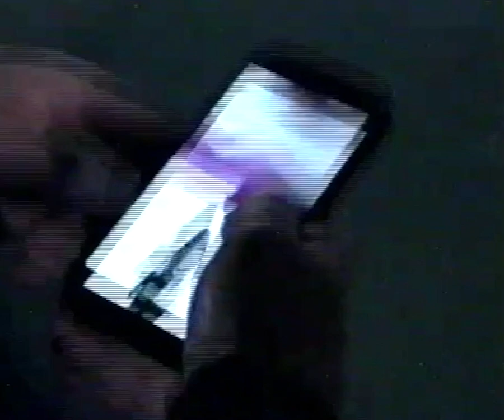PAM X MEZ "Mutual Ritual" — by Byron Spencer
"MEZ (@mezafram) is a multidisciplinary artist [and tattooist] born in Baghdad, raised in Melbourne and based in LA. You may know her as the artist who gave Steve Lacy, Lil Uzi and Kanye West matching tattoos back in 2022. This week, MEZ has joined forces with cult Australian label PAM to unveil a new capsule collection." — Acclaim Magazine

Fans of her work for a long time, PAM reached out last year hoping Mez could develop some designs to be included in their upcoming SS24 collection, “GATEWAY”. The cohesion between collaborators carried such strong visual energy that the resulting pieces took on a life of their own.

To help spread the brand of dark joy the collaboration embodied, artist and photographer Byron Spencer was asked to produce a short film and series of images...

Read more about the collaboration and see Spencer's photo shoot

[ Video credits ]
Direction / edit / sound - Byron Spencer
Assistant editor / motion graphics / titles - Hayley Brown
DOP - Montee
Walker - Edward Woodley